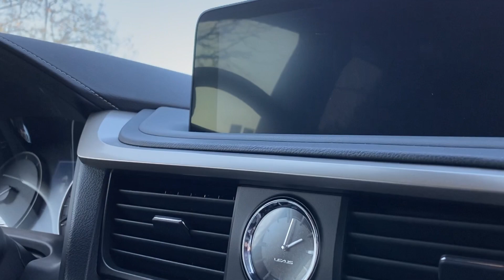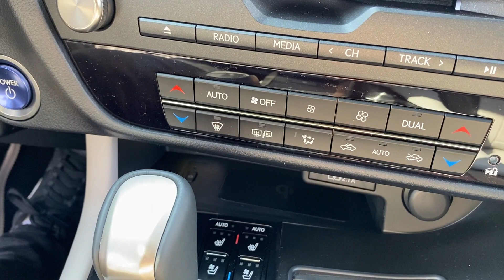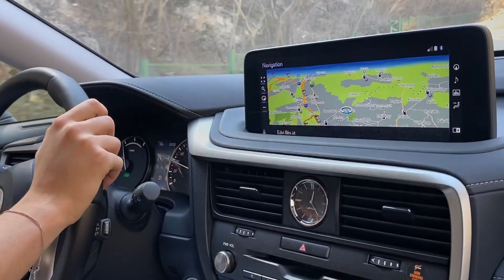A japán csatahajó | Lexus RX450h Facelift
Új videók, minden héten!
Tartsatok velünk.😏🚙

powerslide.tiktok